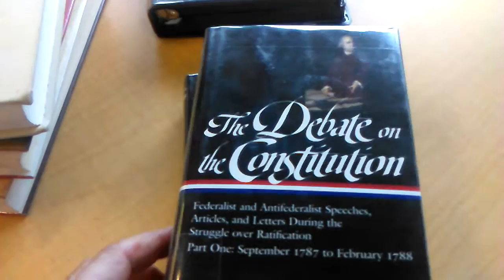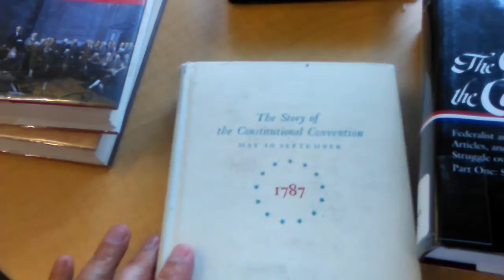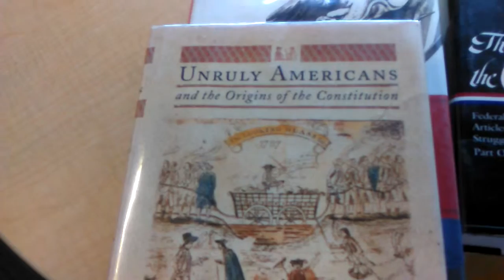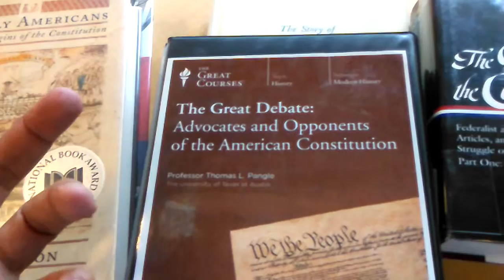Books and other resources for translation of the Federalist Papers (2016)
Introduction to my first translation of the Federalist Papers to Farsi. I show books and other Resources essential to the learning of the era. Teaching Company courses, though they have recently been made available online, I mention the benefits of having the audio/DVD versions that come with  the transcript booklet for people who don't have internet as of right now. I am hoping to make these videos in such a way that those who wish yo do this translation in Print will find these videos  helpful.